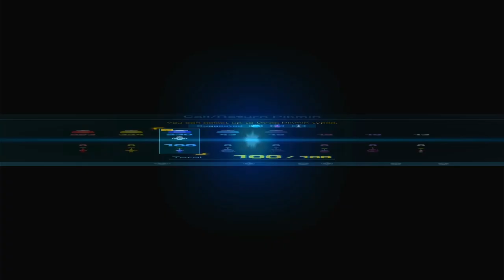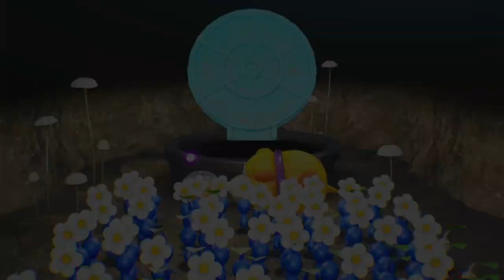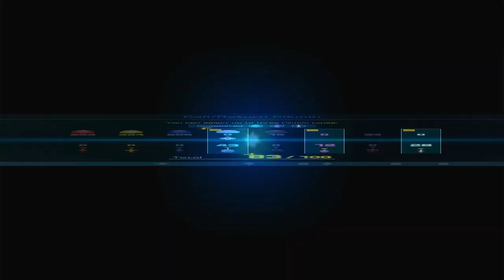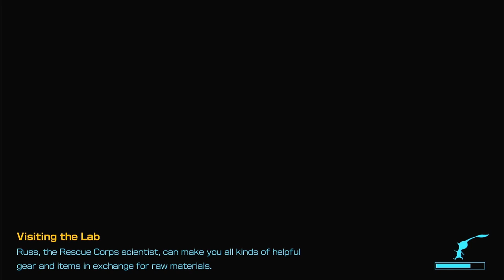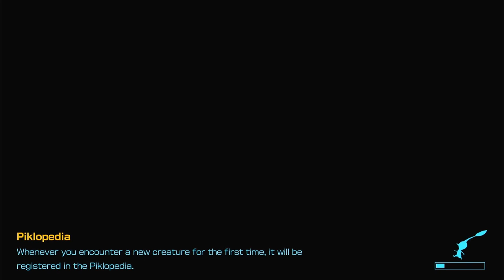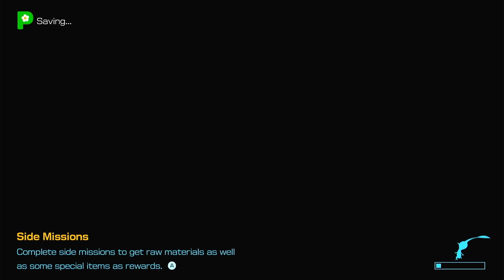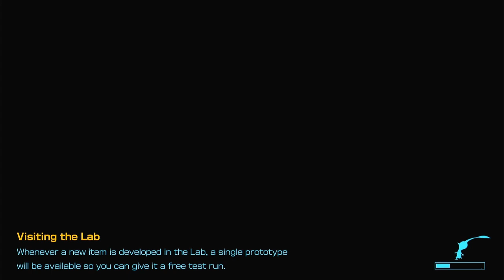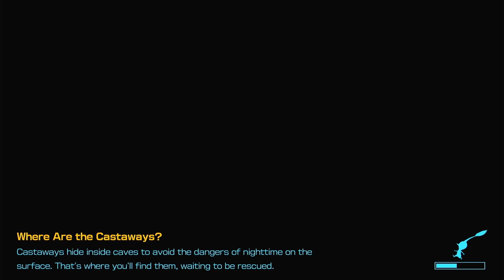COLLECTING WHITE & PURPLE PIKMIN | Primordial Thicket | Pikmin 4 - Part 56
Hi everyone!
Let's continue to play Pikmin 4 - part 56. To day I just reentering the cave of Subterranean swarm to collect withe & purple pikmins at Primordial Thicket.

► Timestamps
00:00:00 - Start - Nintendo Switch Logo
00:01:06 - Landing in Primordial Thicket
00:05:18 - Enter Subterranean Swarm looking for white & purple pikmins
01:38:44 - Going back to the rescue command post and day 55 is to an end